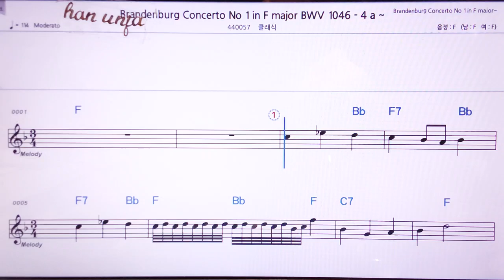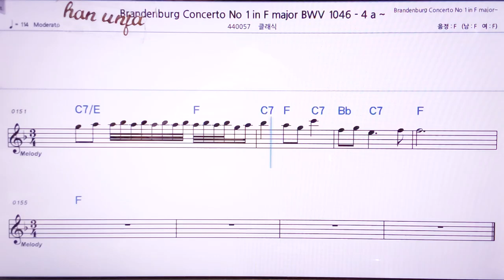💖바흐 브란덴브르크/No 1/클래식 👍MR,노래방, 악보, 코드,Karaoke With Sheet Music